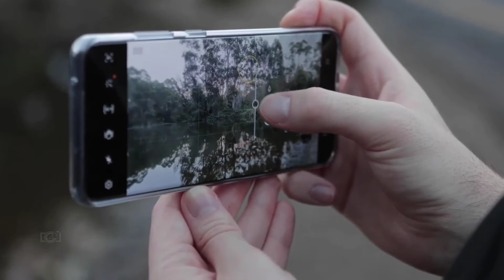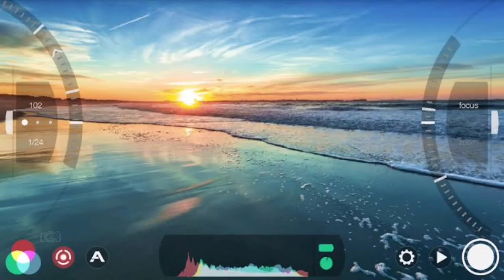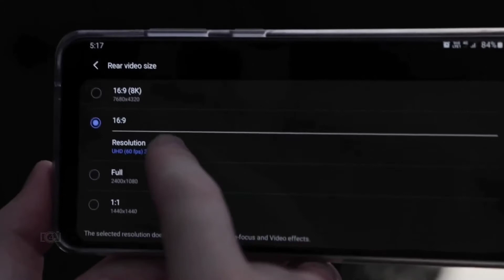5 Tips For Best Mobile Cinimatography | Tips & Tricks For Mobile Videography | C 4 CAM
5 Tips For Best  Mobile Cinimatography | Tips & Tricks For Mobile Videography | C 4 CAM

In this Vedio I am Going to give 5 Tips that help you to take Cinimatic video on mobile phone...